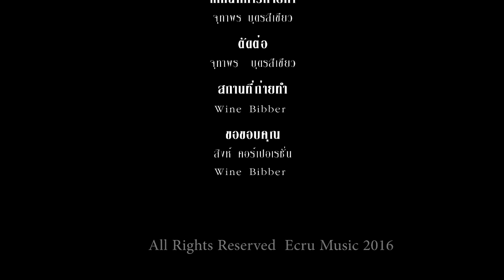The Prodigy - จุล จุลพรรณน์ ติละพรพัฒน์ ตอนที่ 1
น้องจุล จุลพรรณน์ ติละพรพัฒน์ เริ่มเรียนเปียนโนครั้งแรกเมื่อตอนอายุ 8 ปี และด้วยความอยากรวมวงกับเพื่อน จึงเป็นจุดเริ่มต้นของน้องจุลในการเล่นกีต้าร์

จากนั้นน้องจุลได้รับทุนการศึกษาจาก Berklee College of Music ให้ไปเรียนต่อทางด้าน Music Writing and Composition และเริ่มฟอร์มวงแจ๊สกับเพื่อนๆที่บอสตัน พร้อมกับปล่อยอัลบั้มแรกของตัวเองอีกด้วย

เส้นทางสายดนตรีของน้องจุลหันเหอีกครั้ง เมื่อการทัวร์กับวงในบอสตัน ไม่ประสบความสำเร็จเท่าที่ควร น้องจุลจึงสมัครเข้าเรียนที่ New York University's Steinhardt School ด้วยเพลงที่ตัวเองแต่ง และจบการศึกษาในปีนี้

ติดตามผลงานของเราได้ทาง
Line @ecrumusic